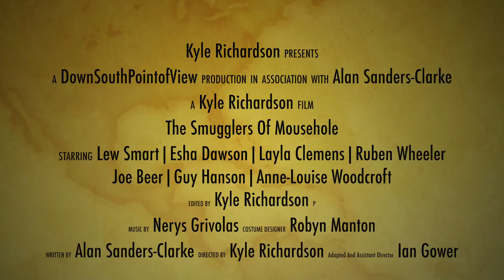Smugglers Trailer 2019